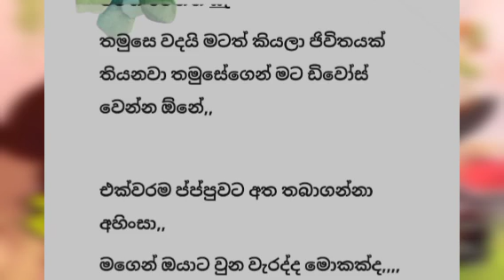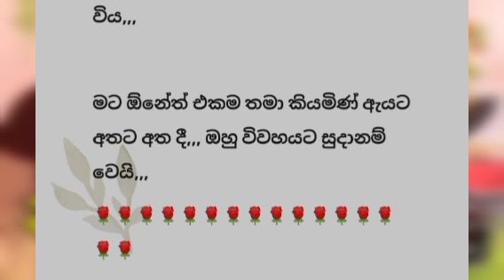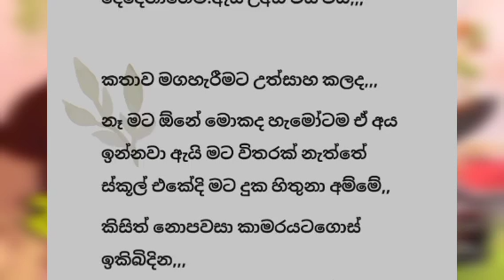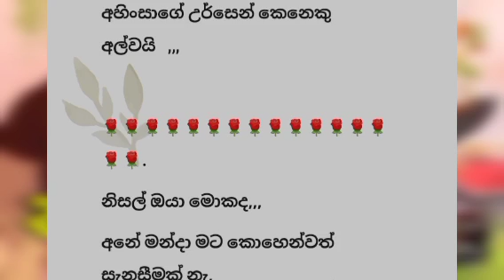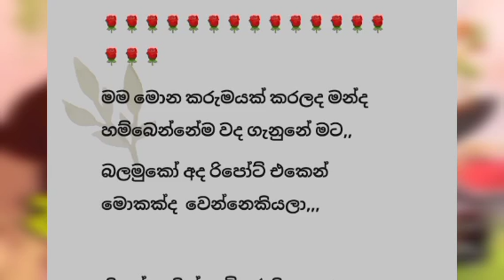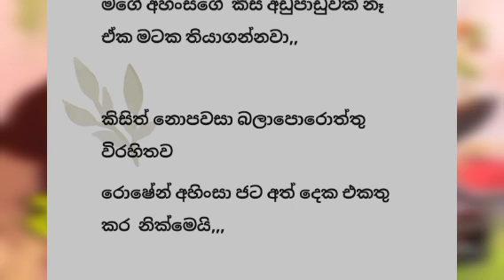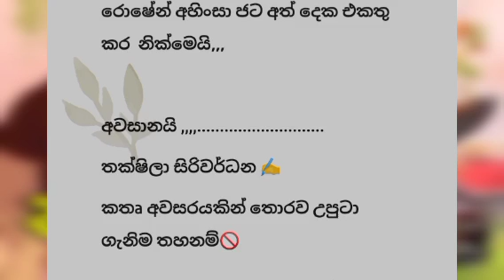Wanda genige darugeba| short story